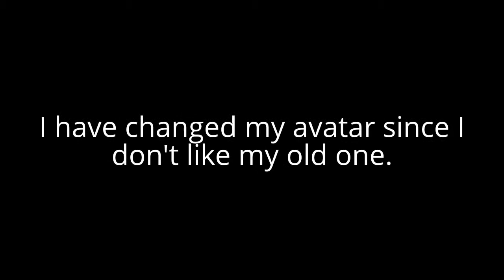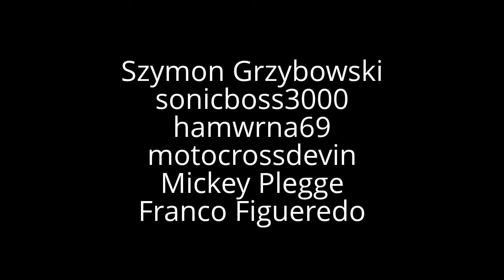Update 3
Samuel Adams
Sam Almeida
Victoria Ashley
Alejandra Bedolla Diaz
Rocco Condosta
Shane Cyking
Edward Dusenbury
Mandy Farrugia
Franco Figueredo
Chris Garcia
Szymon Grzybowski
Glaceon Johnson
Ong Jun Quan
Randy K.
Ginger Miller
Gleen Miller
Scott Miller
Devin Pitt
Mickey Plegge
Nikki Robinson
Yvonne Robinson
Susana Salinas
Jenny Sedita
Carl Stenger
Christian Winge

123CALIBOYZ
69TheChaleco
88buttee
8zombie8slayergames
brucepittvsi (My 2nd Channel)
chewy1956pcm
CrafterJay03
devinpittktm (not in use anymore)
hamwrna69
herrera3875
Isaac92658
jgardnerryry
jojo79jon
kikioliliana12332145
legouniverse28
louielouie95
matthewthewyvdra
mlpsky
motocrossdevin (not in use anymore)
MrMeacer1
MrSnipesAlot77Games
OrbitalGaming00 (my brother's gaming channel)
pacmanfan98
PatrickDraws8
rizo2612
saraomg
Shauna6789
sonicboss3000
stormyluanne
UsOsTuPiDBBOB

Others:
Emperor Gatlin
Mr. Men's Walkthroughs/Playthroughs